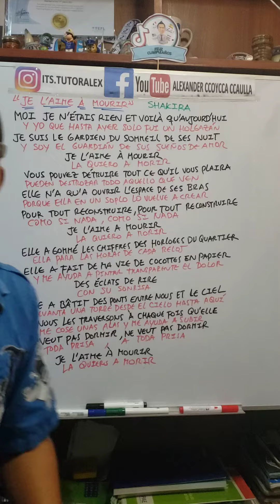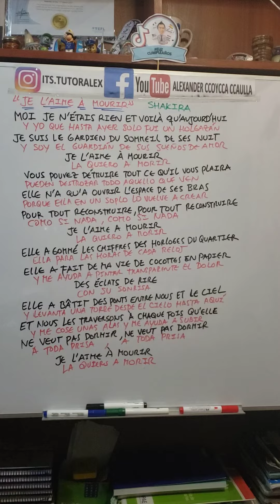Shakira - Je L'aime A Mourir (Traducción) Lyrics